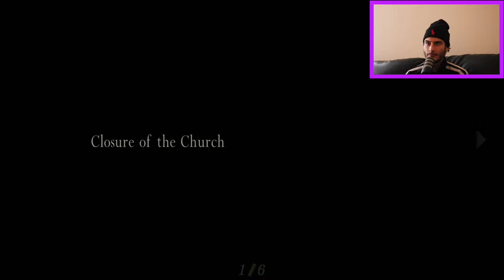Resident Evil 4 "The Plaga-Thru" EP. 6 Ch. 1-3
Holla at ya boy KingKev!